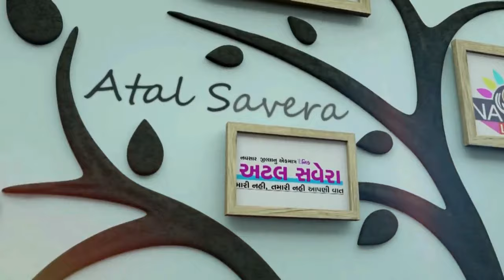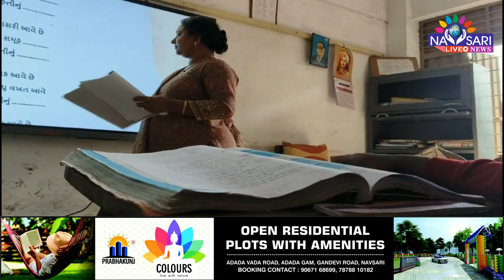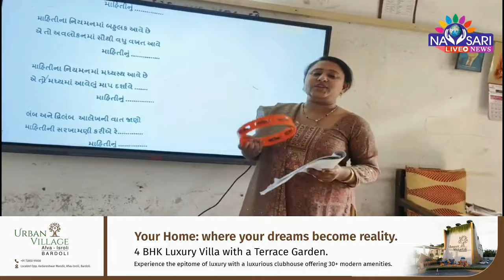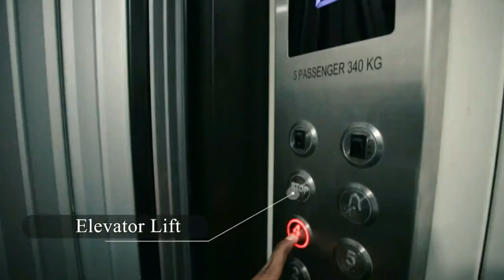NAVSARI LIVE :- સંગીત સાથે શિક્ષણનો નવતર પ્રયોગ જુઓ અહેવાલ